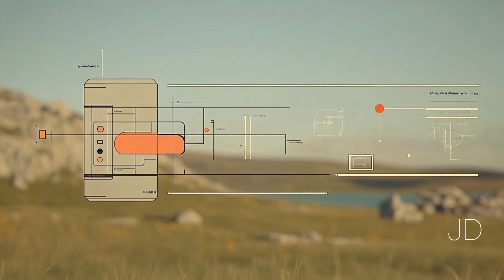Two AI's Discuss: The History of Deep Learning and AI - Deep Dive Podcast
My attempt at a complete crash course in A.I. History. The hosts provide a comprehensive overview of deep learning, tracing its history from the 1940s to the present and exploring its various subfields, including computer vision, speech recognition, and natural language processing. They delve into the potential and limitations of current deep learning technology. It emphasizes the need for a fundamental paradigm shift in AI research, focusing on developing AI systems that can reason about the world based on a core understanding of physical objects and concepts, rather than simply relying on correlations between data points.